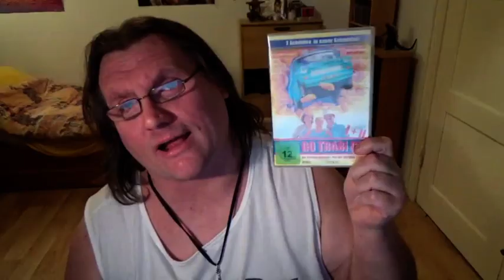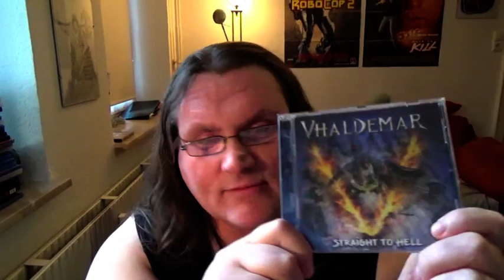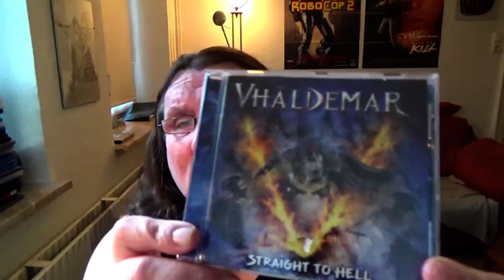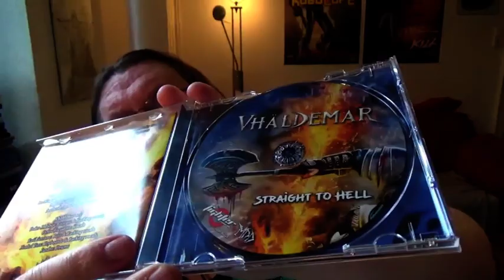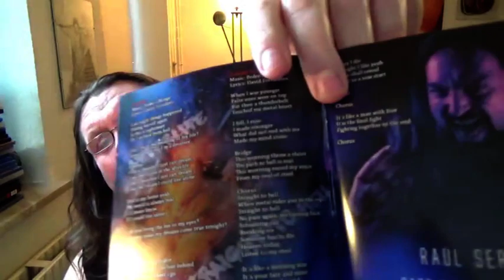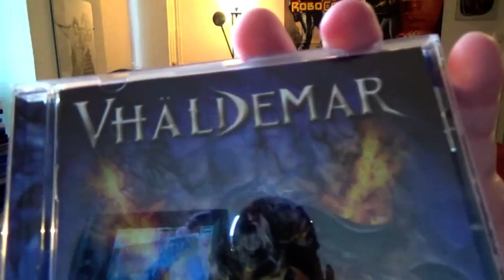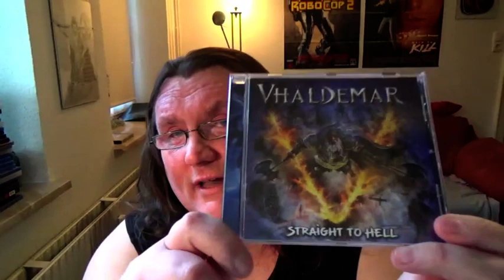CD REVIEW Vhäldemar - Straight To Hell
Video ohne Intro: 0:53